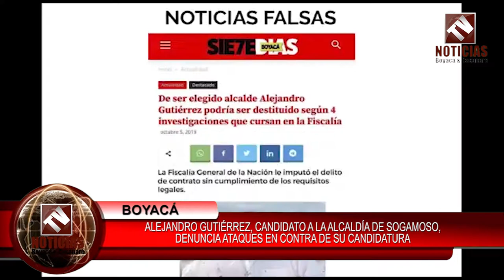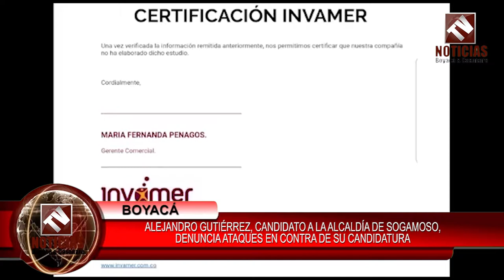Alejandro Gutierrez Candidato Alcaldía de Sogamoso ,Denuncia Ataques en Contra de su Candidatura